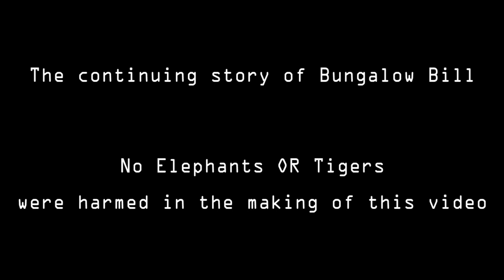The Continuing story of Bungalow Bill from The Beatles "White" album.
An animation to go along with my version of the Beatles Song. Enjoy